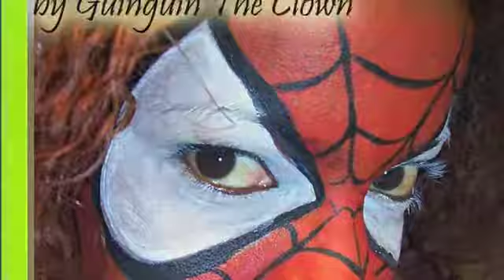My FaceBody Art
This is a sample of my face and body paintings. This is one of the many things that I LOVE to do to entertain!! for more pictures and information.